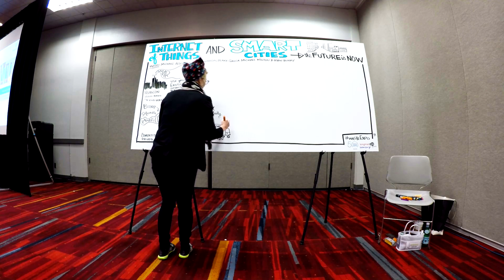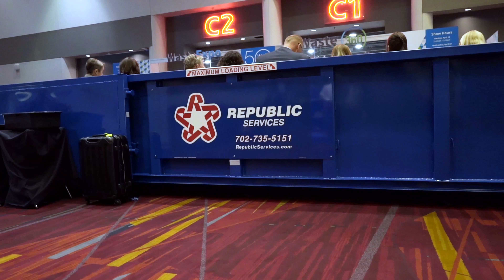Why you should return to WasteExpo 2019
WasteExpo 2019 is back in Las Vegas - see why you should come back!

to learn more and to register!